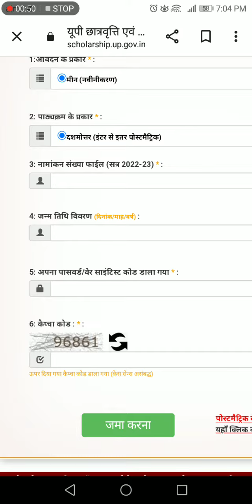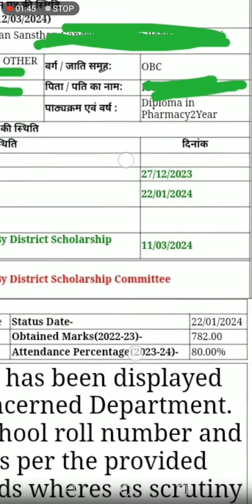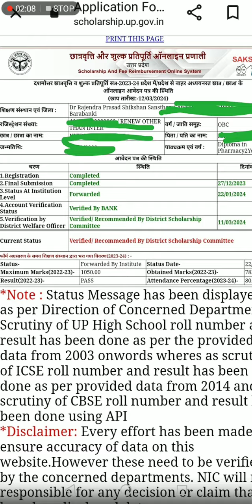up scholarship enrollment RollNumber!! we re sorry समस्या समाधान हो गया Up scholarship status 2024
up scholarship status 2023-24 kaise dekhe
up scholarship enrollment RollNumber Marks Not Matched with University Uploaded data response
up scholarship we re sorry